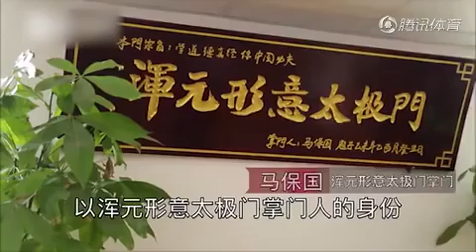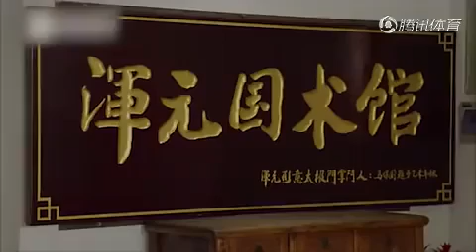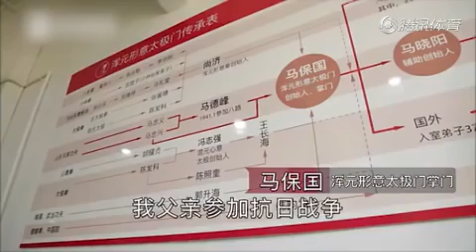Bullshitdo Tai Chi vs MMA in the Land of Counterfeit,Mainland China.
Peter Irving  MMA Champion . Set up Movie Action Fake Fight between this Retarded Old  Northern Bullshit Artist Tai Chi Grandmaster created his study looking Tai Chi Style . Filmed in 2015